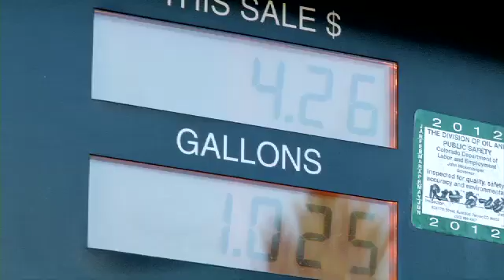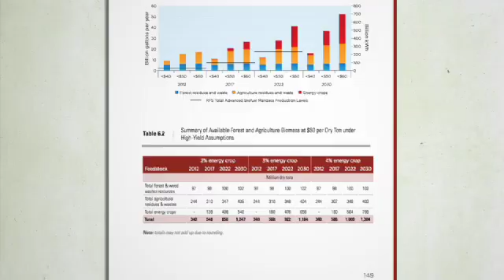Energy 101: Feedstocks for Biofuels and More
See how organic materials like corn stover, wheat straw, and woody plants are being used to create homegrown biofuels in the United States—all while reducing our dependence on foreign oil and creating jobs in rural America.